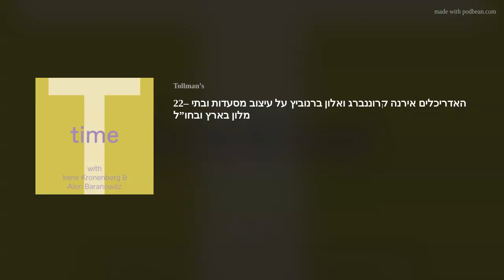22– האדריכלים אירנה קרוננברג ואלון ברנוביץ על עיצוב מסעדות ובתי מלון בארץ ובחו”ל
שיחה עם האדריכלים אירנה קרוננברג ואלון ברנוביץ על תכנון מלון W באמסטרדם, ההחלטה לשים את הקומה הציבורית דווקא על הגג, קהל היעד האמיתי של מלונות והתפקיד העתידי של המלונות ביחס לעיר ולקהילה. וגם מה ההבדל בין תכנון מסעדה בשווייץ לאיביזה? מה החשיבות של לטעון חלל באנרגיה, איך ישיבה על חוף הים בפורטוגל משמעותית לתהליך היצירה ולמה השקט שבין צליל לצליל הוא לא פחות משמעותי מהצלילים עצמם?